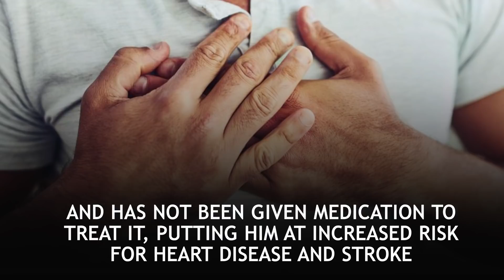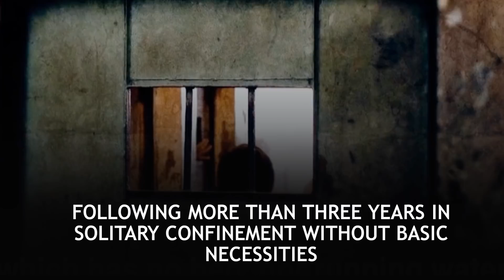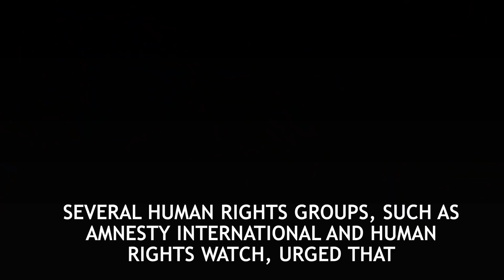Health of UAE's human rights activist Ahmed Mansoor is at grave risk!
In April 2011, an Emirati activist, AhmedMansoor was arrested for breaking the UAE’s law of defamation by insulting heads of state. However, he was pardoned by the President Sheikh Khalifa bin Zayed. Later in 2013-14, Mansoor was monitored by the UAE government, using mobile phone spyware developed by the NSO Group.

In March 2017, Emirati authorities again arrested Mansoor for "insulting the status and prestige of the UAE and its symbols", over his peaceful call for political reform in the country.

Following a closed trial, Mansoor was sentenced to 10 years in prison, in May 2018. Recently, Ahmed Mansoor’s health was reported to be at grave risk, following more than three years in solitary confinement without basic necessities.

Will UAE show mercy and release Ahmed Mansoor, considering his deteriorating health conditions?